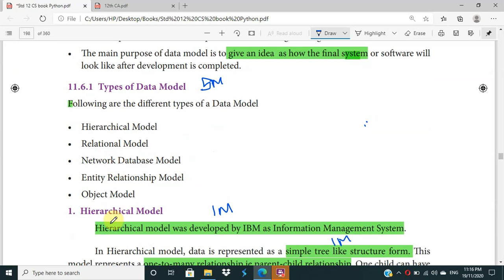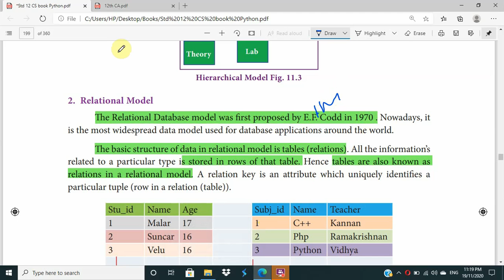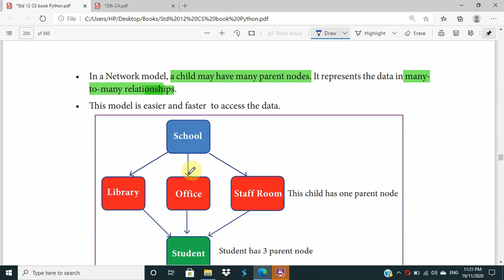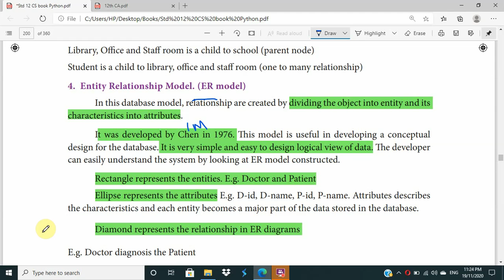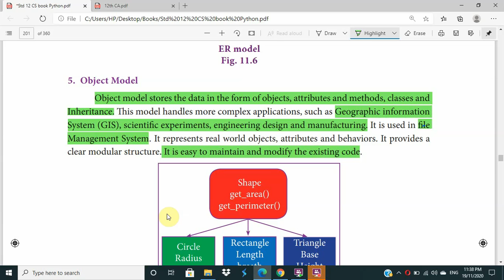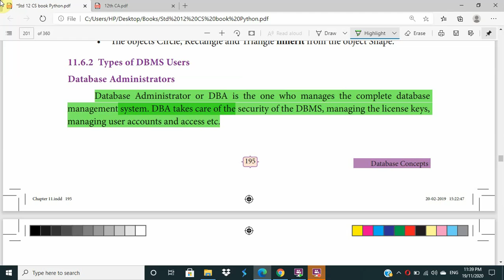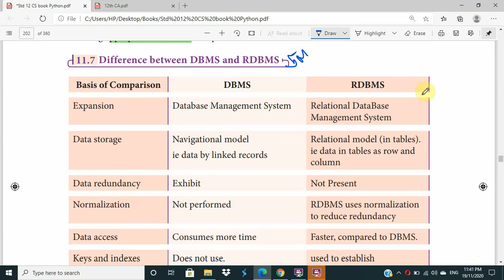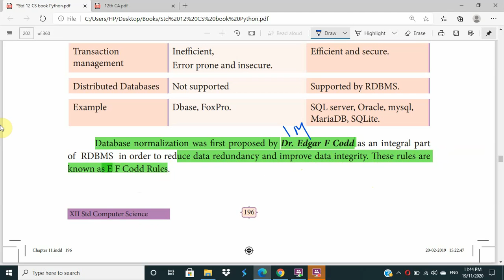12th Computer Science | Chapter 11 | Data Model | Part 2 | explained in tamil